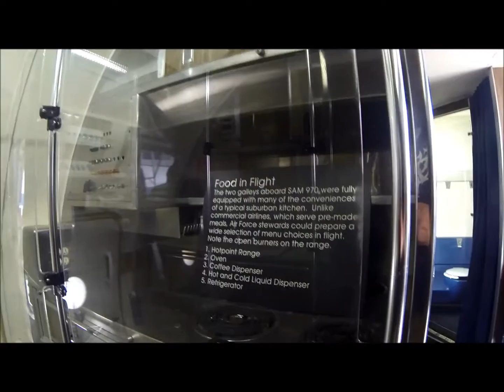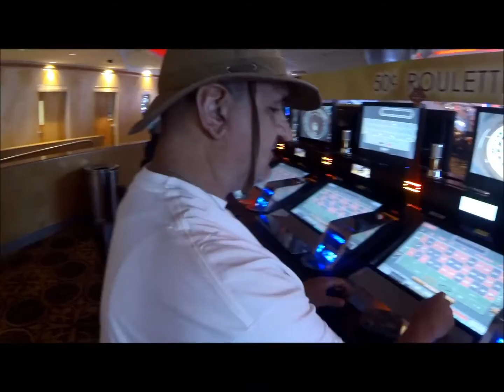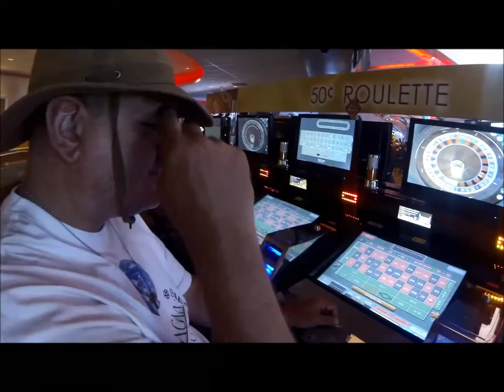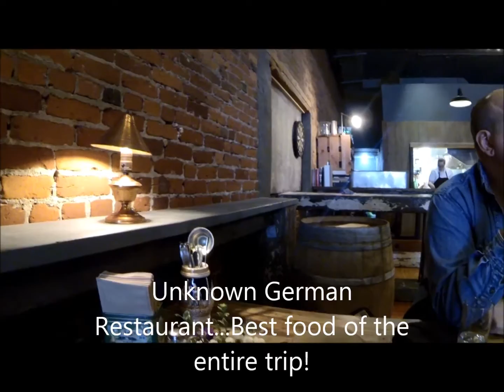Seattle trip vid